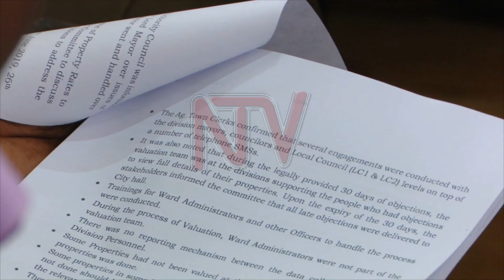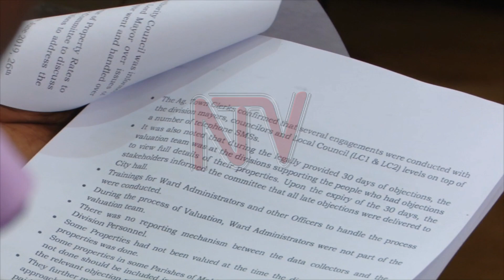KCCA okusonyiwa omusolo ku mayumba kiriko obukwakkulizo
Olukiiko lwa KCCA luyisizza ekiteeso kyokusonyiwa amabanja abo ababanjibwa omusolo gw’amayumba,  okuva mu 2005 okutuuka mu 2016 .
Wabula ob’oludda olw’ekikugu mu kitongole ky’ekimu bategeezezza nga bwewalina okubaawo obukwakulizo obutuukirizibwa kino okussibwa mu nkola .